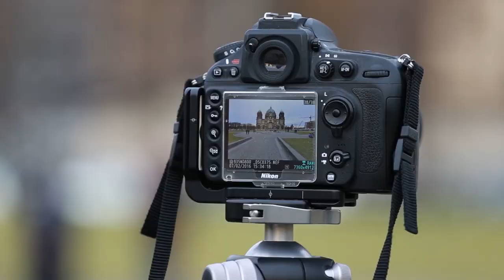BESSERE PERSPEKTIVEN FINDEN | FOTOGRAFIEREN LERNEN | TUTORIAL DEUTSCH | #49